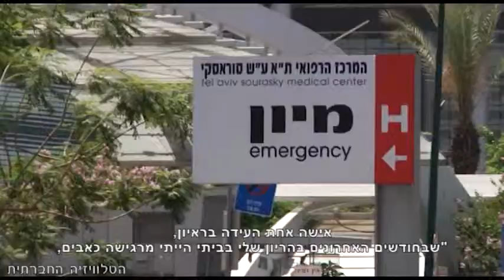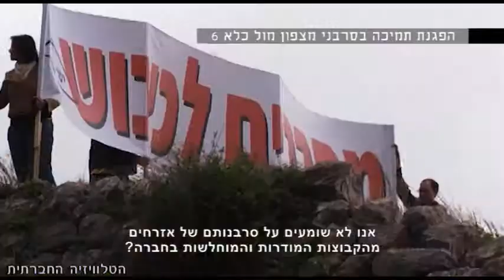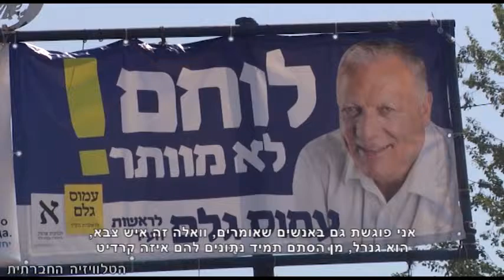סדר חברתי 31/12/2013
סדר חברתי, מהדורת אקטואליה  שבועית של הטלוויזיה החברתית. השבוע במהדורה: על המגורים הרעועים של מהגרי העבודה בחקלאות; מעמד לא בריא - על הזכות לבריאות של נפגעות חוק האזרחות; הצבא כקרש קפיצה לחברה הישראלית, האמנם? נבי סמואל - כפר בכלוב; למי יש תעודת אנרכיסט? בשבת - מצטרפים לעובדות הסיעוד במאבקן.